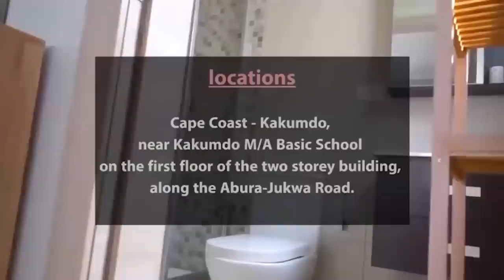ASU!🔥OBOTAN REPLIES OFORI AMPONSAH. THE GUYS AROUND SHATA WALE SHOULD PREPARE THEIR BUTTOCKS.